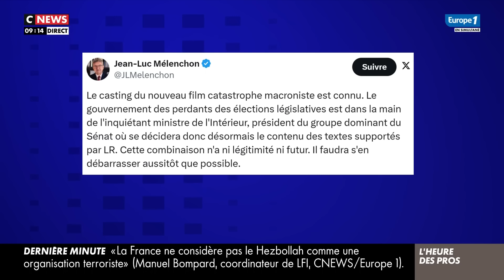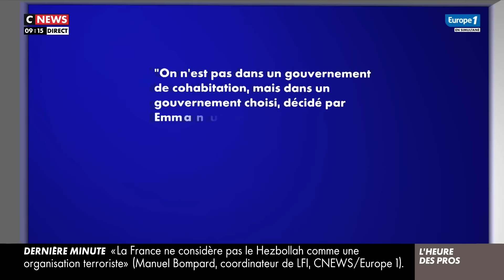Pascal Praud : "39 ministres ?! J’aimerais faire un trait sur tout ce qui ne sert à rien"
Chaque jour, entre 9h et 9h30, retrouvez Pascal Praud dans L'Heure des Pros en direct sur CNews et Europe 1. Ce vendredi, il s'intéresse à la composition du nouveau gouvernement de Michel Barnier.